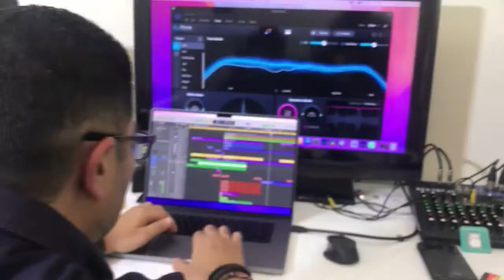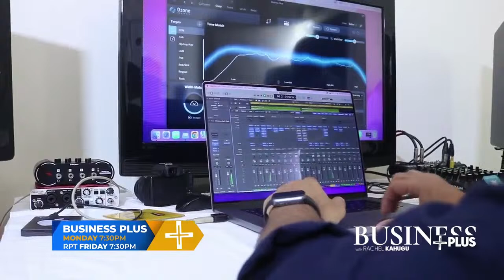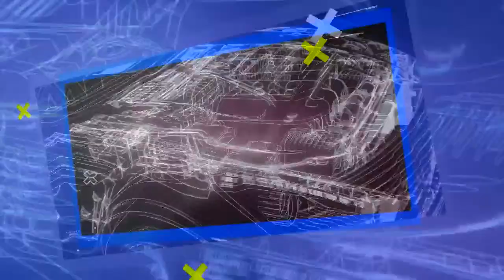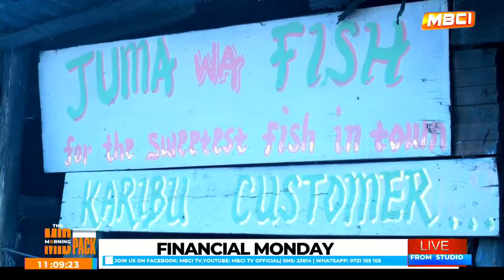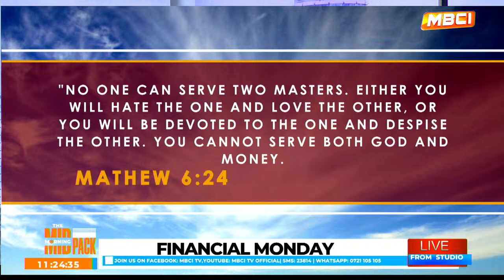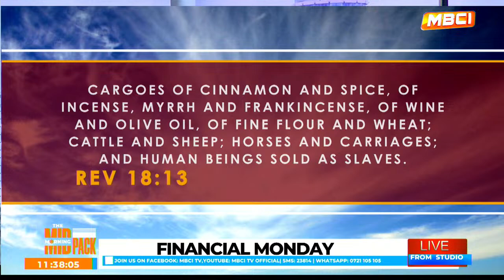Copy of The Mid Morning Pack,Financial Monday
FINANCIAL MONDAY || TOPIC: WHO CONTROLS WEALTH ON EARTH & HOW NOT TO EAT BREAD || 4TH DECEMBER 2023